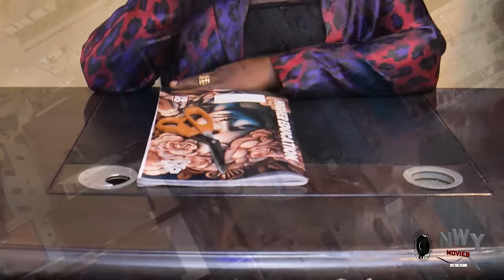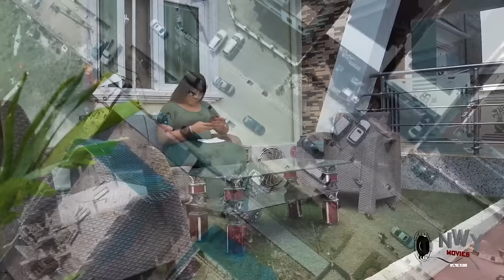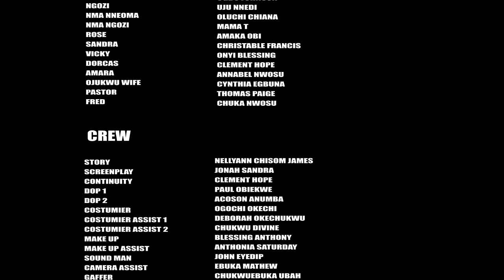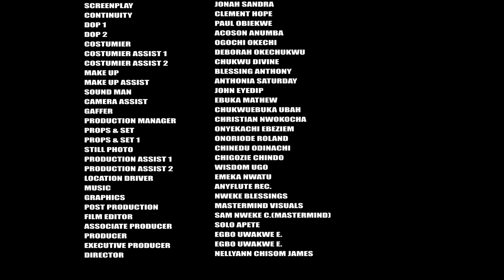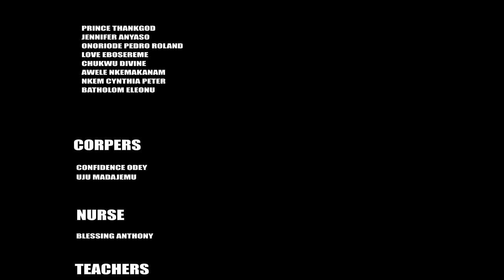How The Dirty Illitrate Village Girl Found Favor In The Billionaire That Took Her To The City 5&6